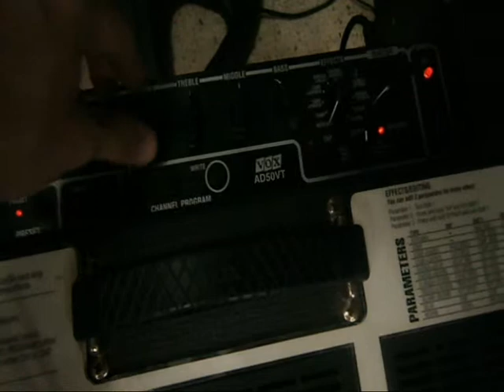Fragile Tone's SoundRoom (Dunlop KH95 Kirk Hammett Signature Cry Baby Wah Test Drive)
Dunlop KH95 Kirk Hammett Signature Cry Baby Wah

Test Drive by : Nino Ruiz

Developed in close collaboration with the metal guitar icon himself, the Dunlop Kirk Hammett Signature Cry Baby Wah Pedal has been meticulously tuned and tweaked to deliver the wah-wah sound that revolutionized metal solos in the '80s and for all time to come.

Dunlop's engineers took Kirk Hamett's EQ, volume and tone settings—reflecting decades of blazing Cry Baby riffology—and reproduced them with exacting precision. The Kirk Hammett Wah is exceptionally even in response, with a thick top end and full dynamic range. This radical stomp pedal features cool foot bone graphics.
Features

    Based on Kirk's EQ, volume, and tone settings
    Exceptionally even in response
    Thick top end and full dynamic range